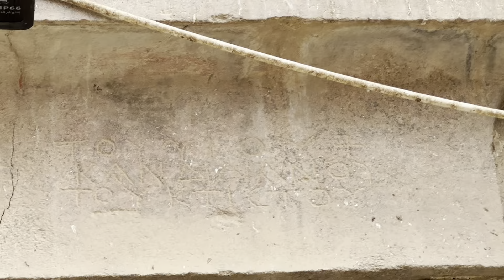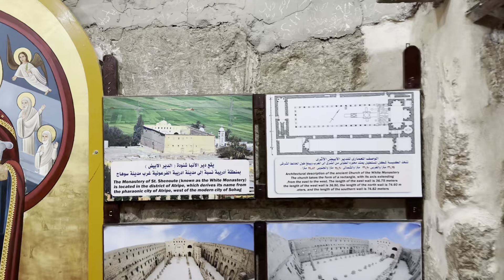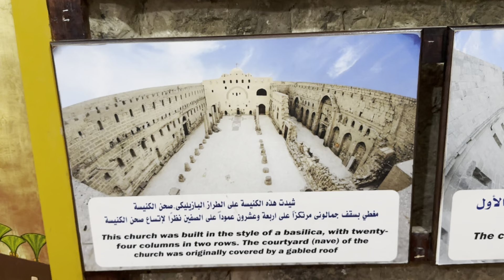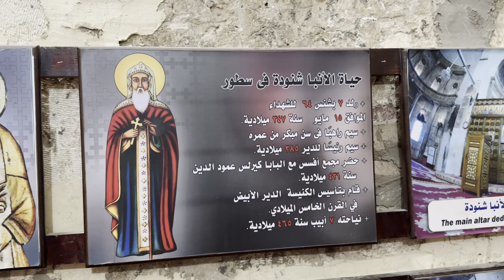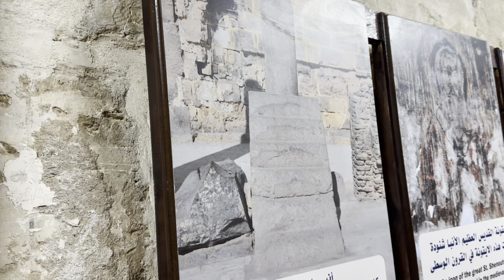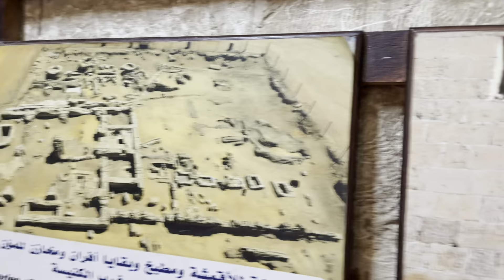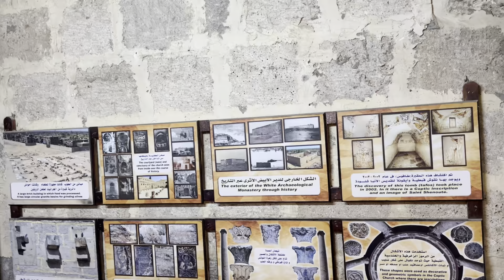الدير الأبيض بسوهاج.